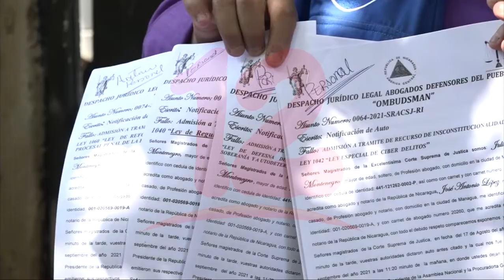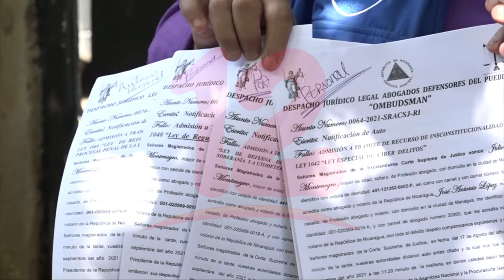Continúan las consultas revisión de las ultimas normas de carácter penal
Noticias12Nicaragua De llegarse a reformar las leyes de carácter penal en revisión tendría que declararse nulos todos los procesos y liberar aquellos que han sido condenados con dichas normas, afirma el abogado José Antonio López.